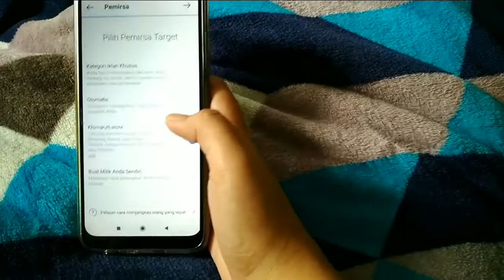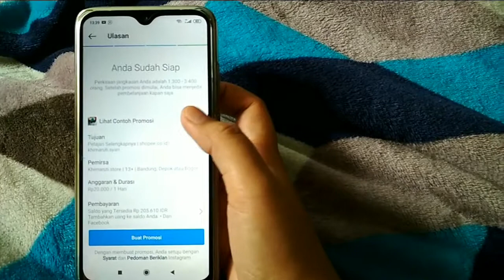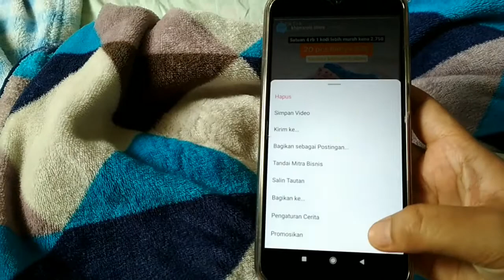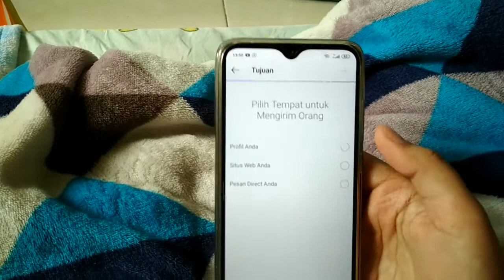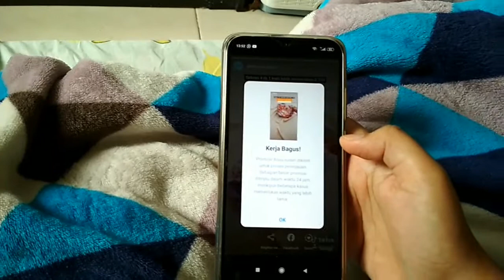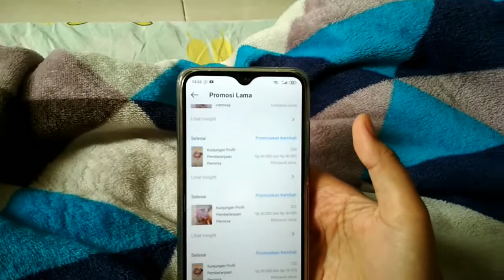CARA PASANG IKLAN DI INSTAGRAM ADS MUDAH DAN SIMPEL BANGET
terima kasih

follow Instagram @khimaruti.store dan @puwinfoods